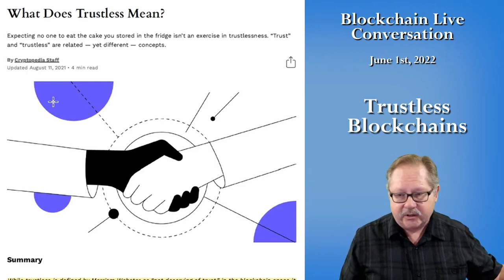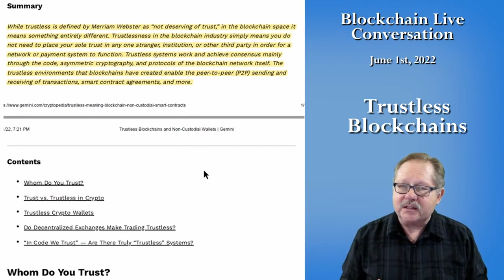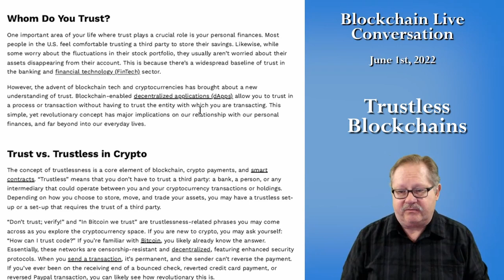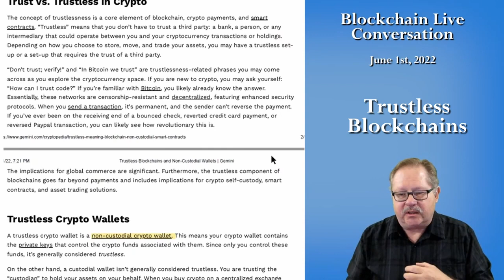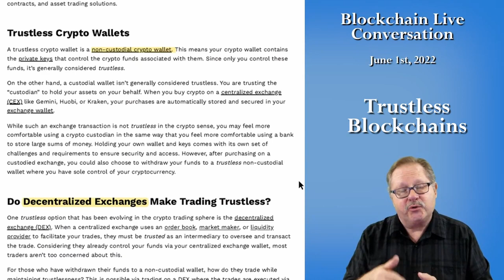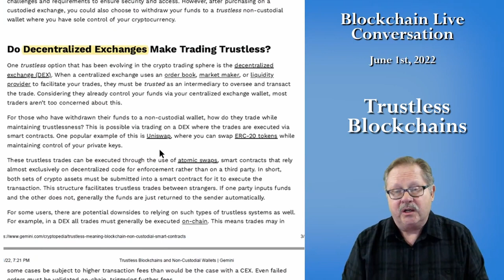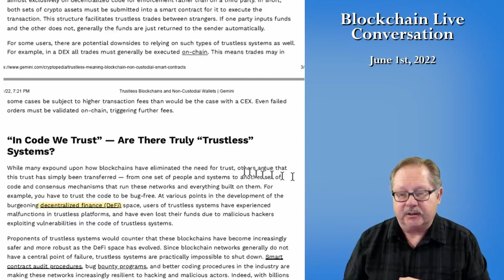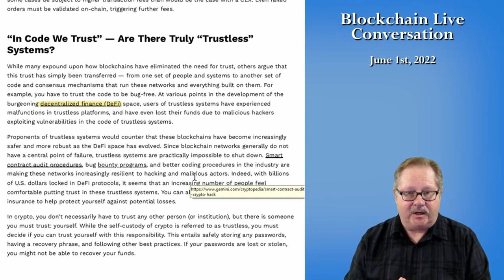Blockchain 101 Discussion: Trustless Means To Transfer Trust From a Person to Blockchain Code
This Blockchain 101 discussion defines what it means for Blockchain to be a trustless technology. Generally, the term "trustless" means that it cannot be trusted or is without trust. This video shows that trustless means to transfer trust from a person to blockchain code.

See my other channels:
Managing Information through MS Office and other Productivity Tools: